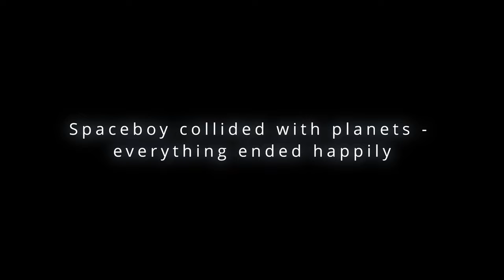9-BALL BREAK SITUATION | Spaceboy collides with planets. All clear! | shooterspool moment on CUETIME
US Pool Billiards - 9-Ball Break
We have Spaceboy from the USA to thank for this spectacular break. He also runs a YouTube channel @SpaceboyBilliards and makes music:

In the CUETIMER Selection we show special moments from the billiard rooms of the shooterspool universe.
Shooterspool is actually perhaps the largest digital billiards hall in the world and when special balls are played, crazy situations arise on the table and players surpass themselves, then we from the CUETIME CHANNEL are there.

The type of game and discipline are completely irrelevant. The main thing is billiards:
US Pool Billiards: 8-Ball, 9-Ball, 10-Ball, Straight Pool, One Pocket 1PKT
Snooker, UK billiards and carom.